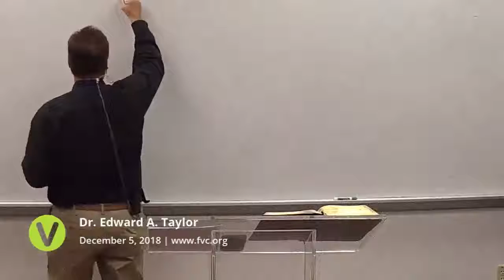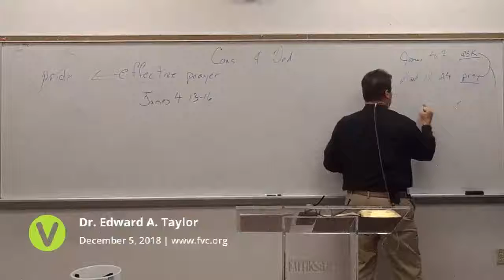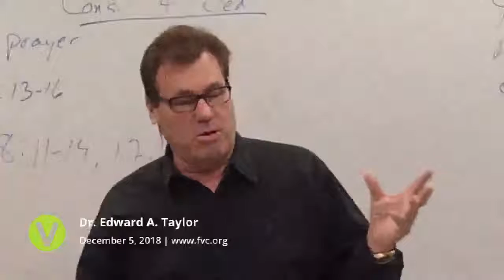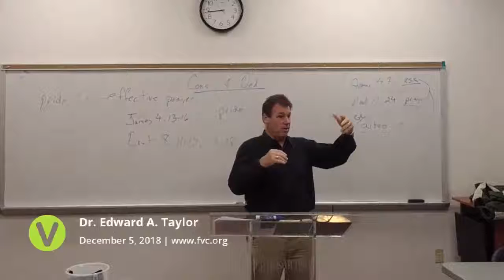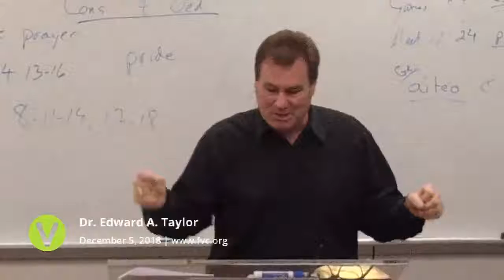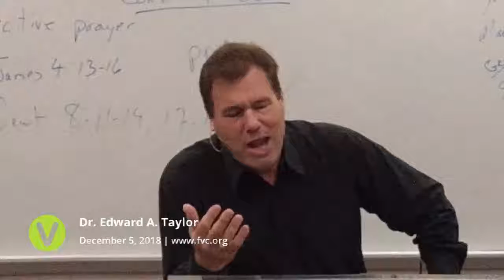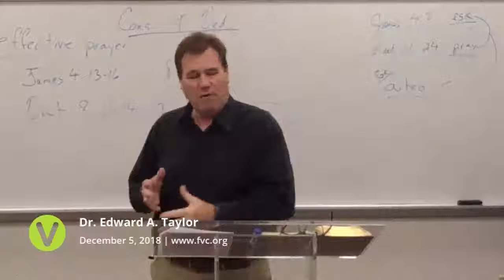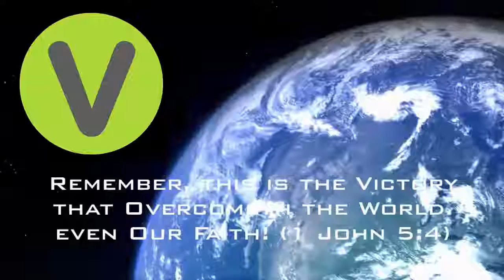2018-Dec-05 - FVC Wednesday Evening Service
2018-Dec-05 - FVC Wednesday Evening Service